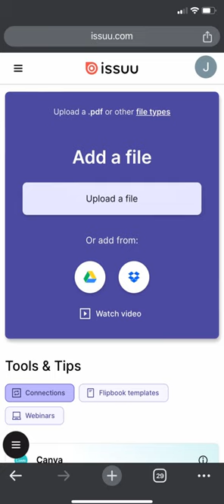Issuu's Custom Resume/CV Template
Secure your dream job in 2024 with Issuu's custom resume and CV templates! Quickly edit, add links, and even embed a video to make your application stand out.